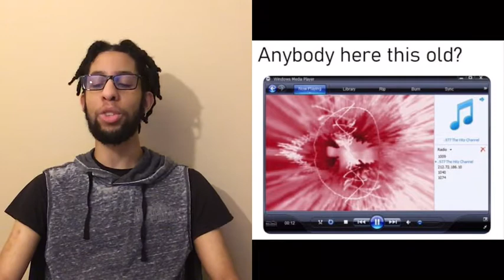Relatable Childhood memes 2